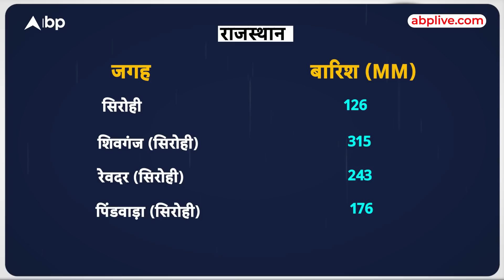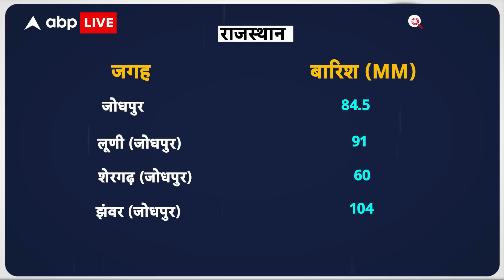Biparjoy In Rajasthan | भारी बारिश से Rajasthan के Jalore में एक और बांध टूटा, देखें ताजा तस्वीरें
Biparjoy In Rajasthan ? |भारी बारिश से Rajasthan के Jalore में पांचला बांध टूटा, देखें ताजा तस्वीरें